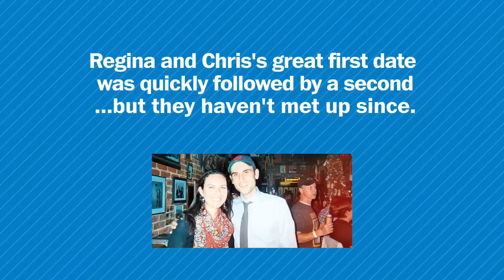Date Lab: Chris and Regina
Date Lab set up Huffington Post editor Chris Gentilviso, 27, and program analyst and avid Nationals fan Regina Hogle, 27.  The couple recount how even on their date at the Brixton on U Street, they couldn't get away from baseball.